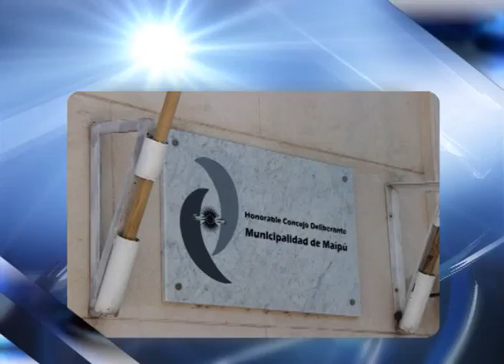ACCIÓN SOCIAL Maipú Dice Basta No Golpeen a Las Mujeres